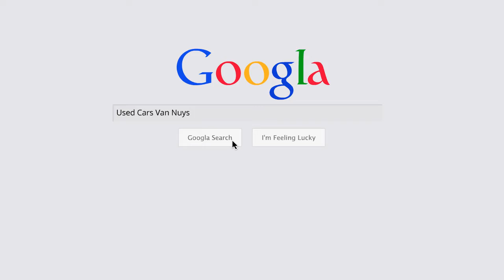Used Cars Van Nuys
Family-owned, used car dealership in Van Nuys, CA with a large fleet of affordable vehicles.

Address:
16161 Raymer St, Van Nuys, CA 91406, United States

Plus Code:
6G98+82 Van Nuys, Los Angeles, CA, United States